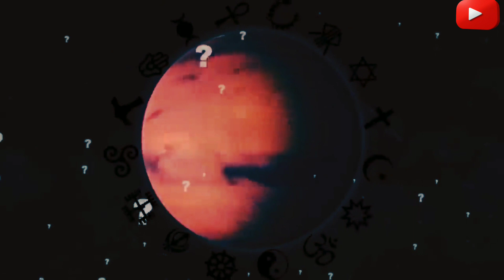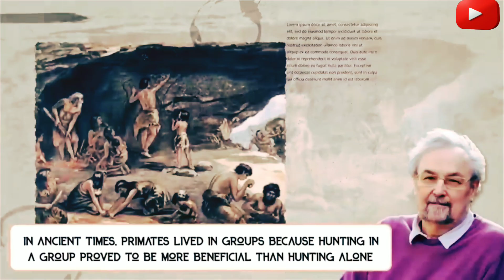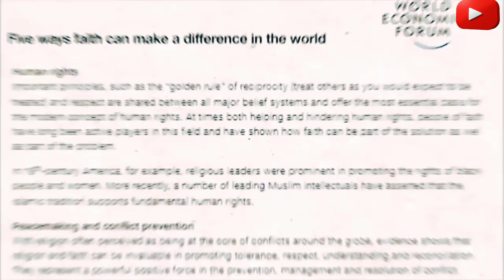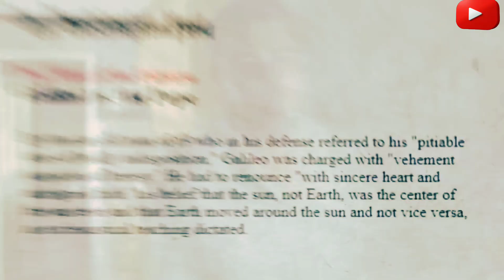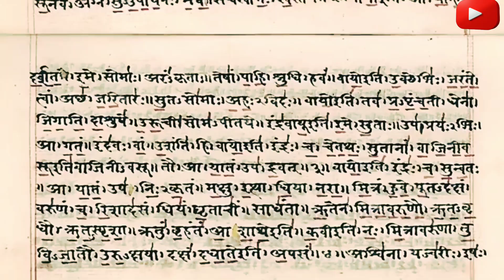জানুন 2050 সালে মঙ্গল গ্রহে কোন ধর্মের মানুষ বসবাস করবে। World famous religion in moon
Jibon Kahini TV, cricketers singing, ms dhoni singing, virat kohli singing, suresh raina singing, bangladeshi cricketers singing, এই জনপ্রিয় CRICKETER দের নিজ কন্ঠে গান ?, bollywood actors singing, bengali actors singing

Mahakash TV, মহাকাশ টিভি, Chandrayaan 3 Update in Bangla, Aditya L1, Chandrayaan 3, চাঁদের মাটিতে ঘুমিয়ে পড়ছে চন্দ্রযান ৩

Mahakash TV, মহাকাশ টিভি, Chandrayaan 3, চন্দ্রযান ৩, chandrayaan 3 lander bikram, Chandrayaan 3 Earthquake on moon surface

Mahakash TV, মহাকাশ টিভি, Chandrayaan 3 Rover Walking On Moon Surface, Chandrayaan 3, চন্দ্রযান ৩, Chandrayaan 3 Update in Bangla, Chandrayaan 3 Rover, রোভার চাঁদের মাটিতে চলতে শুরু করল

Bangla unique fact